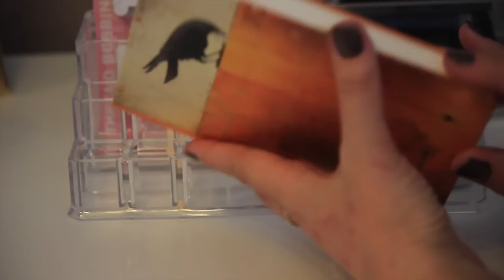Новый комодик для инструментов.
Предлагаю Вашему вниманию новую организацию хранения аксессуаров для рукоделия на рабочем месте.